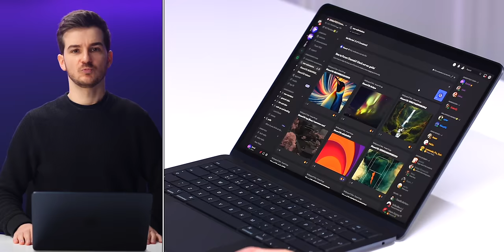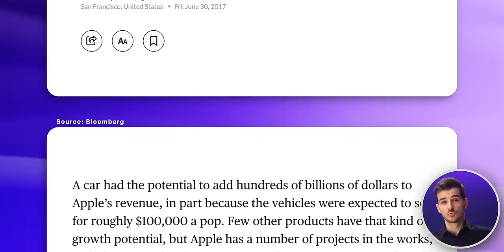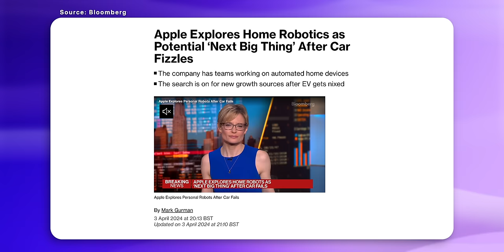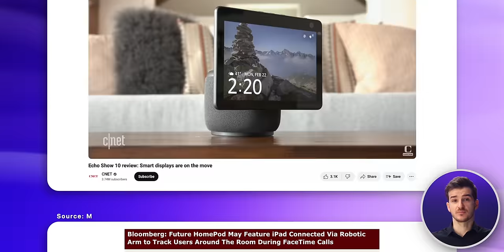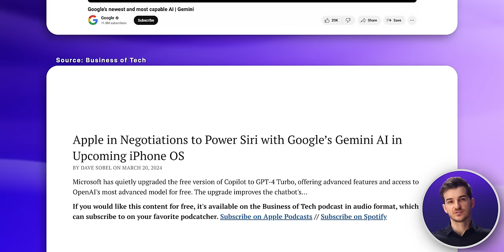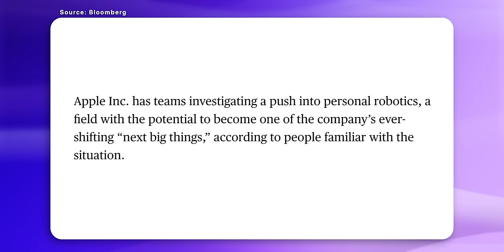Apple's SECRET $10 Billion Project.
Apple Robots - Everything We Know!

Product Links:
▶ iPhone 15 Pro Max
▶ iPhone 15 Pro
▶ iPhone 15